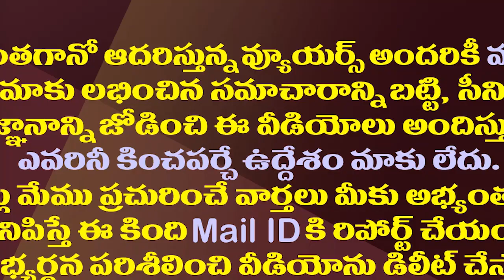వైసీపీలో టీడీపీ కోవర్టులపై జిల్లా ఎస్పీకి రోజా ఫిర్యాదు| MLA Roja Fire On TDP Coverts In The YSRCP